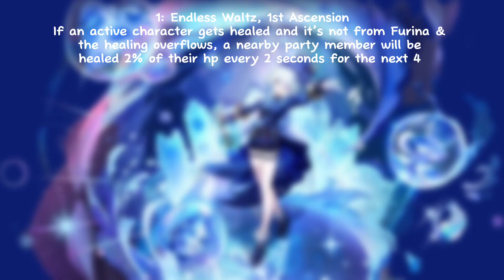EXTREMELY FAST SIMPLE Furina Kit Overview - Passive, Attacks, Skill, Burst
Subject to change upon release
Extremely fast Furina kit overview in under 2 minutes!
Please comment what you’d like to see next, whether it be tutorials, locations, or more kit overviews. I’m open to anything! Also, comment any questions, I’ll be more than ecstatic to respond.